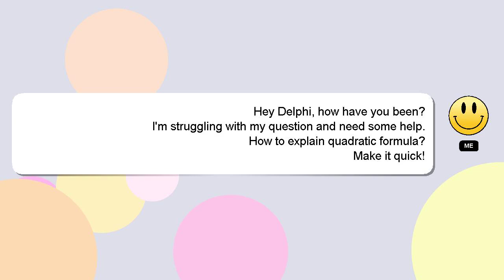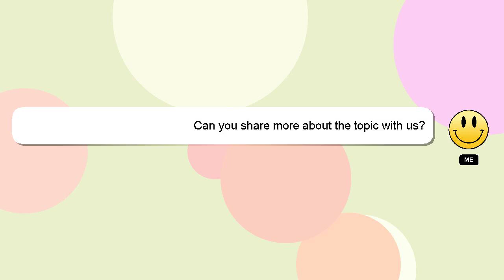How to explain quadratic formula?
Allow me to introduce myself briefly, Hi there, I go by the name of Delphi. I am here to provide you with assistance in answering your questions. - How to explain quadratic formula?

A 'heart' from me will be given to show my gratitude for your contribution.

*2 What we are experimenting :*